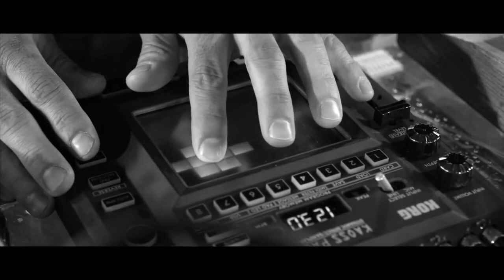NEGROAMARO - Un Amore Così Grande - Inno Ufficiale Italia 2014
Sento sul viso
il tuo respiro,
cara come sei tu,
dolce sempre di più
per quello che mi dai
io ti ringrazierei
ma poi non so parlare.

è più vicino
il tuo profumo,
stringiti forte a me
non chiederti perchè,
la sera scende già
d'azzurro impazzirò
In fondo agli occhi tuoi
bruciano i miei.

Un amore così grande
un amore così
tanto caldo dentro e fuori,
intorno a noi
un silenzio breve e poi
la bocca tua si accende un'altra volta.

C'è il cuore che batte
sempre più veloce
Ad ogni rincorsa
esplode una voce
Chi grida vittoria
non sa darsi pace
Disegna la storia
Solo chi è capace

Io corro più forte
Raggiungo le stelle
Le rubo alla luna
Diventano pelle
Per farti un vestito
Azzurro che splende
Negli occhi e nel cuore
L'italia si accende.

bruciano i miei.

un amore così (soltanto noi)
intorno a noi
la bocca tua si accende
si accende un'altra volta.